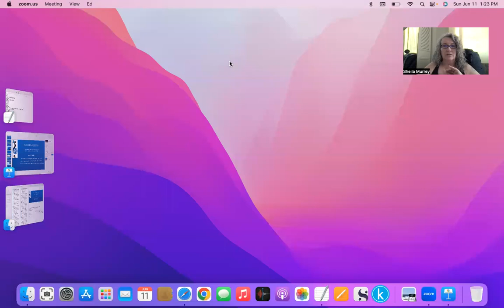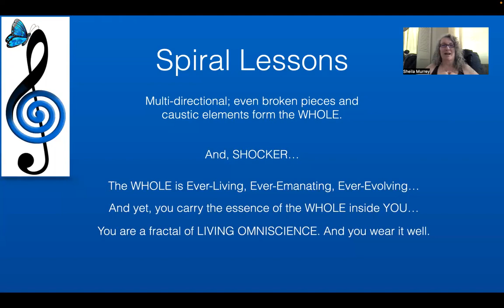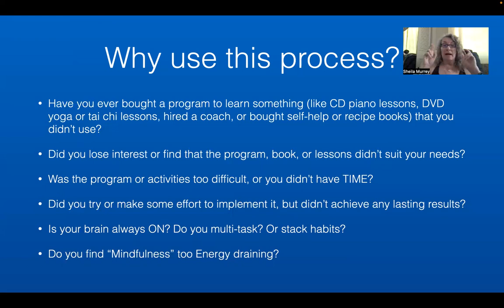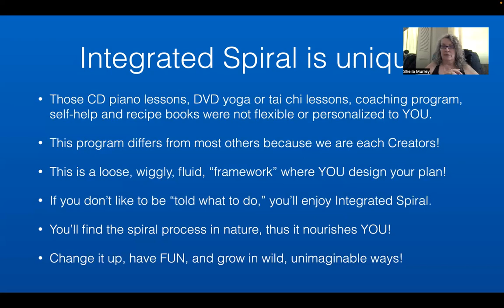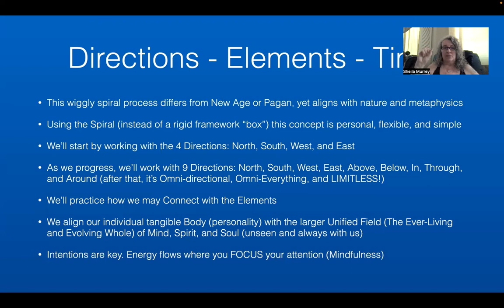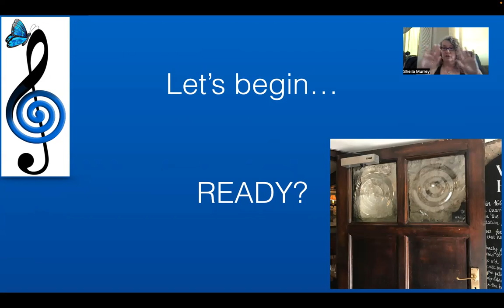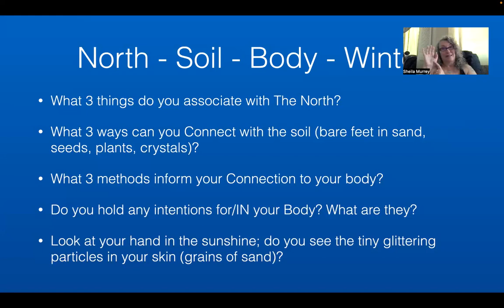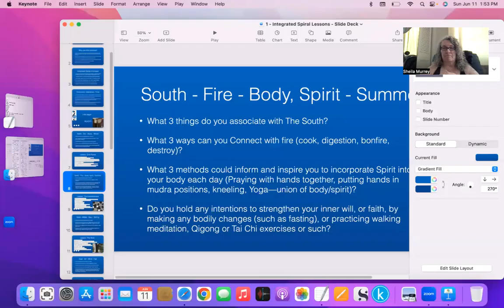Integrating the Spirals - Session 1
This is session 1 of a 4-part course that lays out the concept and first lesson of Integrating the Spirals.
Integrating the Spirals is a DE-Program that helps you...
Incorporate new and positive habits with ease.
Release the struggle!
Release the judgment!
Ease loneliness and build relationships across multiple timelines and dimensions.
Find more Gratitude!
Appreciate the spiral flow of Life!
Connect with Sheila "Spiral Sister" Murrey on TikTok and Instagram! Search: Spiral Sister